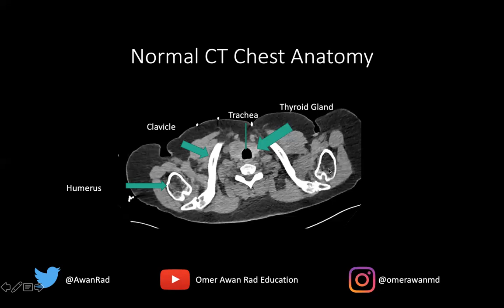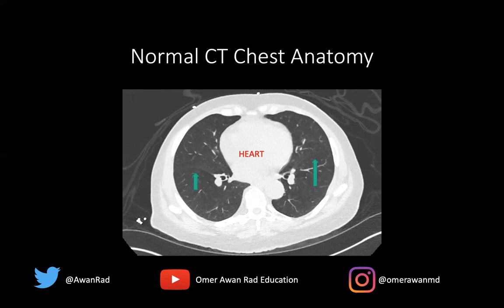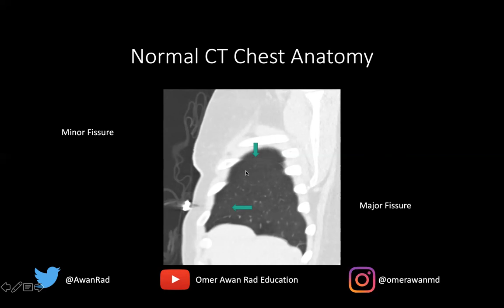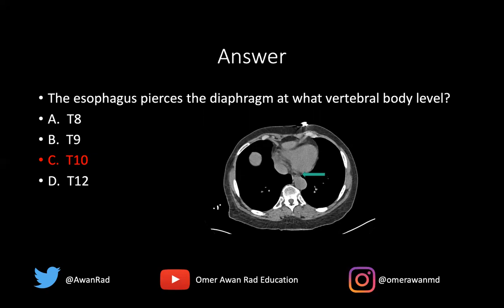USMLE DOMINATION: HIGH YIELD TUTORIAL #180 - NORMAL CT CHEST ANATOMY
Super high yield short USMLE videos to help YOU ace the exam presented by Dr. Awan.
-Dr. Awan is a Professor of Radiology with a special interest in Education and Informatics.
-Dr. Awan is board certified by both the American Board of Radiology and the American Board of Imaging Informatics & Associate Vice Chair of Education, Department of Diagnostic Radiology and Nuclear Medicine.
-Dr. Awan is a diagnostic Radiology Residency Associate Medical Student Radiology Clerkship Director, University of Maryland School of Medicine.